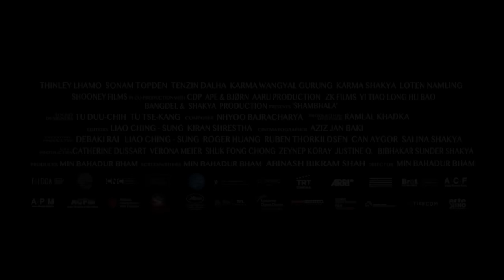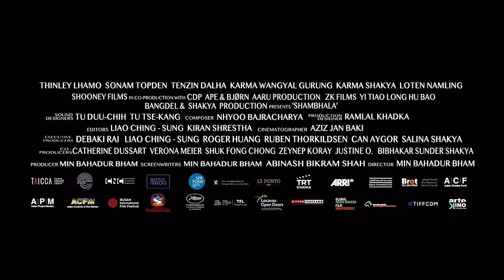SHAMBHALA | Himalayan Film Goes Global | Berlinale #92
As a refugee who embarked on a harrowing journey to escape a troubled past at a tender age, marked by the absence of familial connections for countless years, narratives have become my lifeline. Without the semblance of a permanent address, stories have emerged as my sole asset, composed of dreams, hopes, and ideas—a treasure trove I hold in the highest regard.

My upbringing was steeped in the richness of narratives, acting as the driving force behind my pursuit of continuous growth and self-improvement. This journey has not only solidified my passion for storytelling but has also highlighted the profound impact it has on our scattered global community. This endeavor has served as a vital bridge, fostering mutual understanding among individuals from varying walks of life. It's been instrumental in bridging the generational gap, uniting the wisdom of yesteryears with the vigor of the present through the conduit of stories, experiences, and ideas.